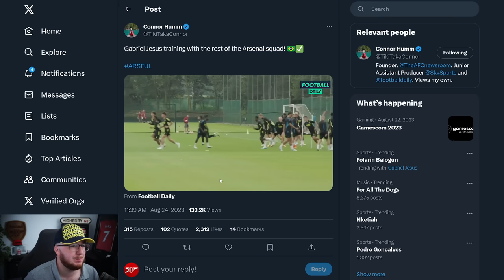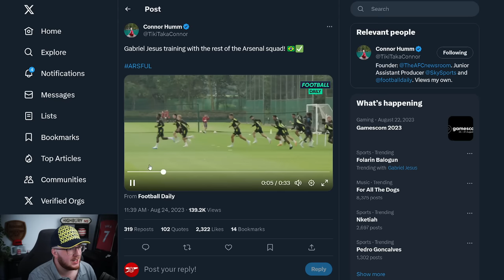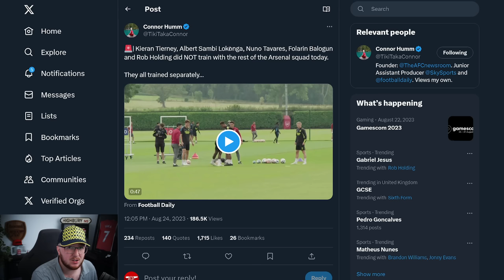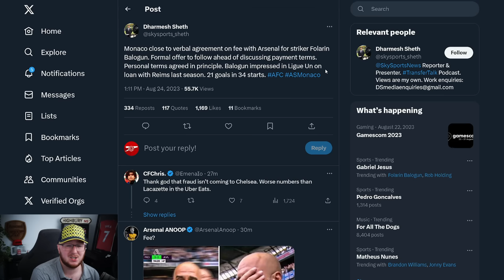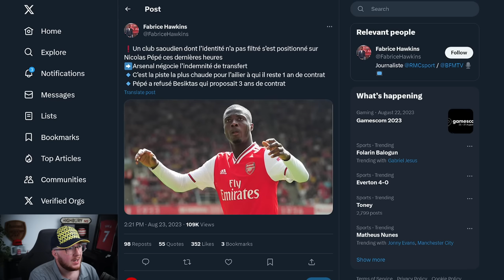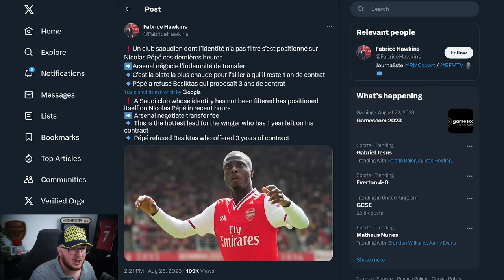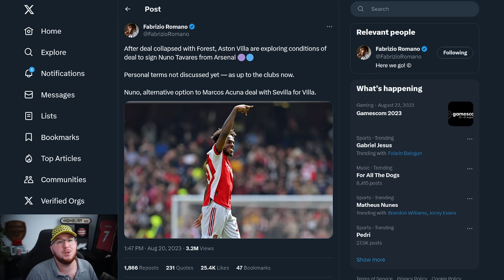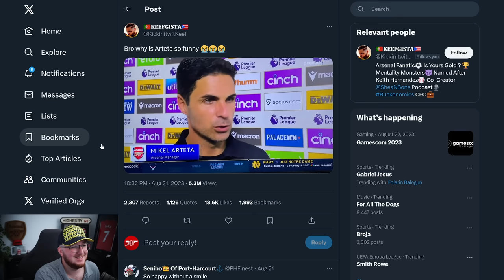Balogun, Pepe and Tavares ALL LEAVING? | Arsenal transfers update!